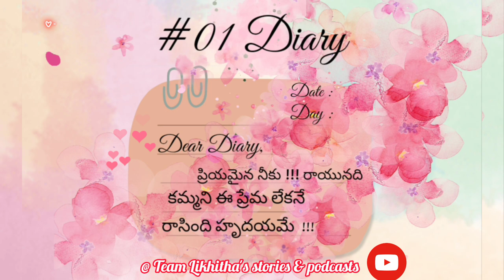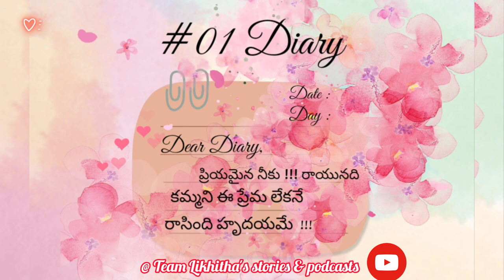#01 Diary - డైరీ || 18 Pages ❤️Anupama introduction nikhilsiddharth anupama - A Telugu Podcast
18 Pages❤️✨ diary -#01
sukumar sir

18 Pages is a Love story which is beautifully narrated ...😍

My recent most fav mv I hv watched...

Ee video lo nenu Diary rayadam valla manaki kalige ahh anubhoothi ela untundhi anedhi nen feel ayyi adhi cheppadam jarigindi also 18 Pages mv lo anupama garu cheppina ahh lines Diary gurinchi chala nacchai ,so it's not a reviewing it's just about my own feel & words towards the mv🙂
Thanks for the Bgm💗